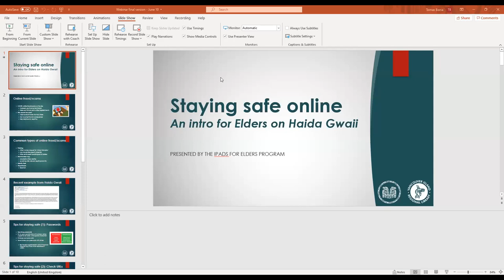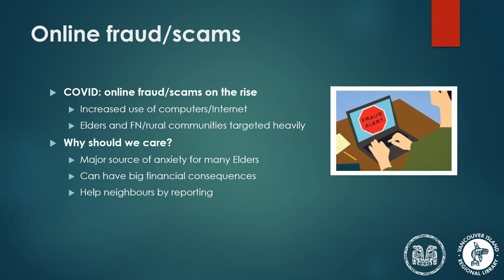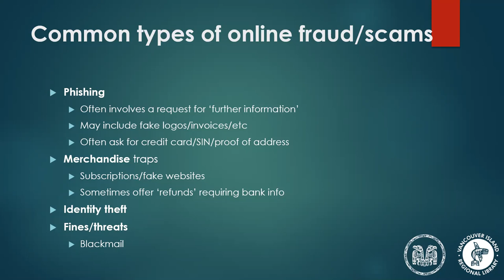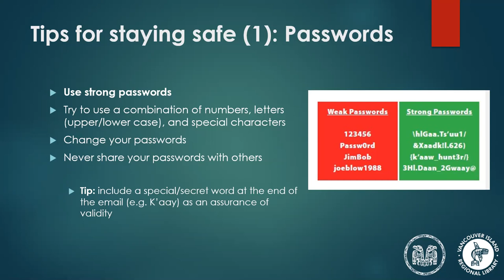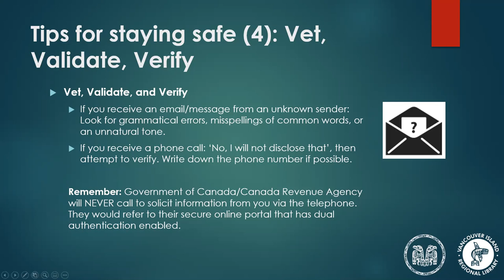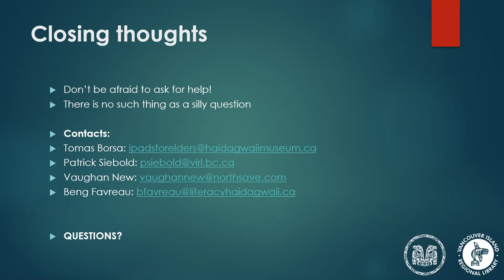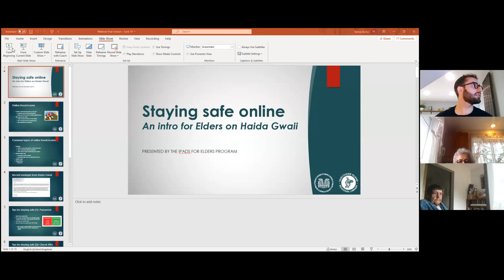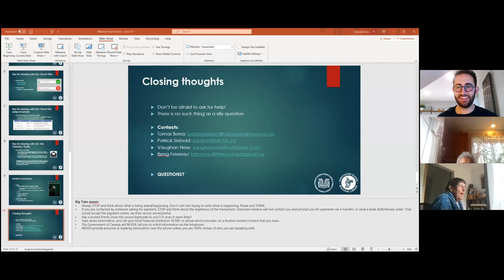Staying Safe Online: an Intro for Elders on Haida Gwaii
The Internet can provide many day-to-day benefits for Elders, but for those who are new to it, it can also be a source of worry.

In this introductory webinar you will be introduced to some of the most common onlinr scams and frauds. and will learn how to protect yourself and stay safe online!

Presented by the iPads for Elders Program and the Council of the Haida Nation